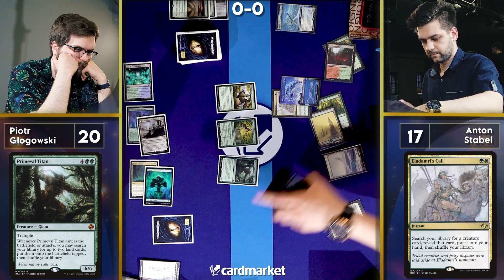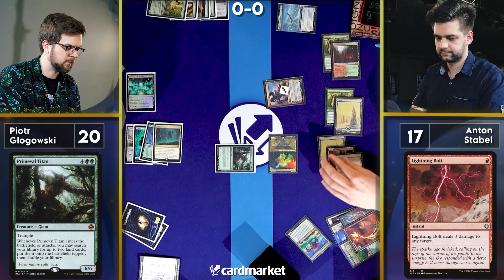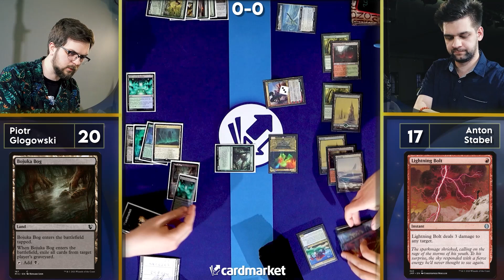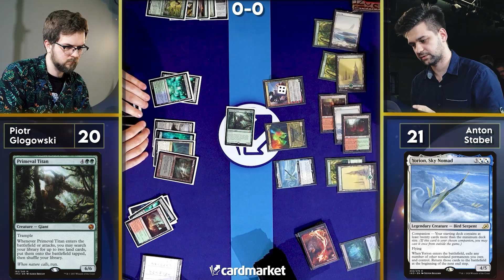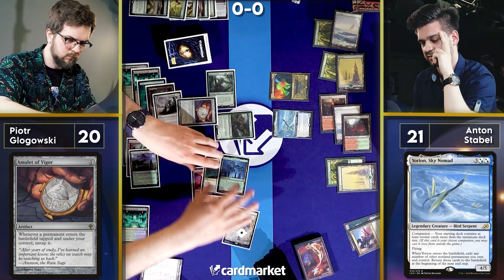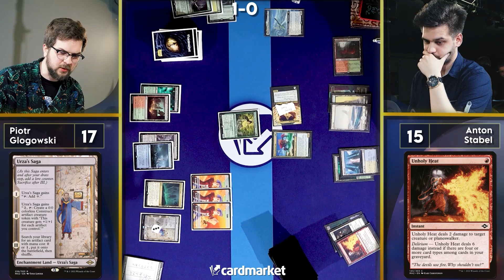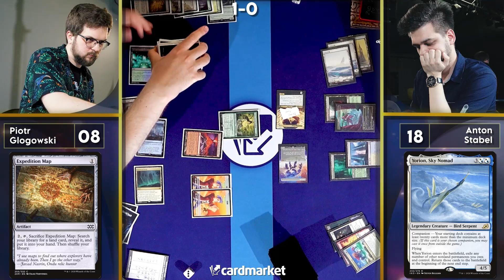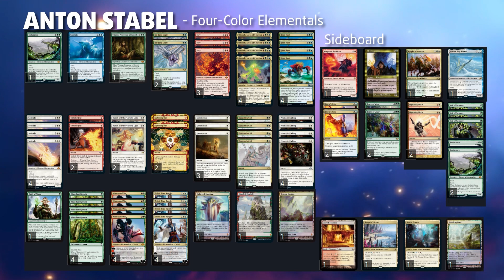Cardmarket MMM Modern Round 3: 4C Elementals vs Amulet Titan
Paper magic is back and we followed Pior Glogowski AKA Kanister through 4 rounds of modern with his signature deck: Amulet Titan! Commentators Jamin Kauf & Thoralf Severin are here to bring you the matches.